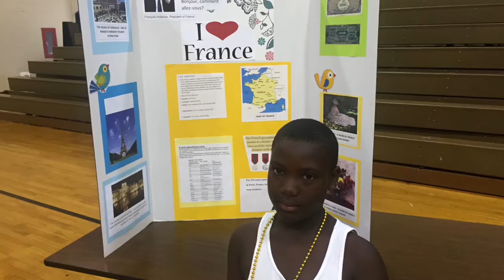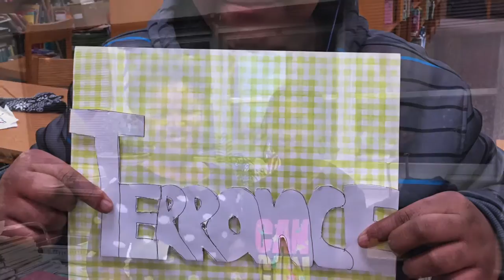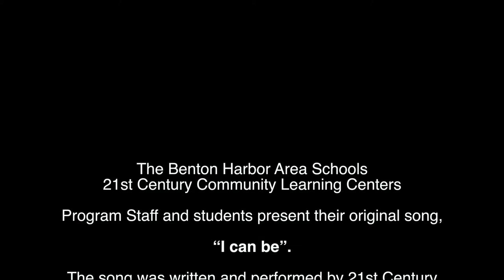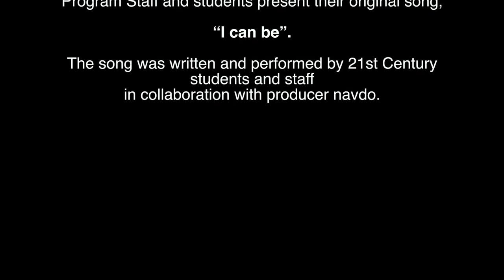The Benton Harbor Area Schools 21st Century Community Learning Centers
Program Staff and students present their original song, “I can be”.
The song was written and performed by 21st Century students and staff
in collaboration with producer navdo.